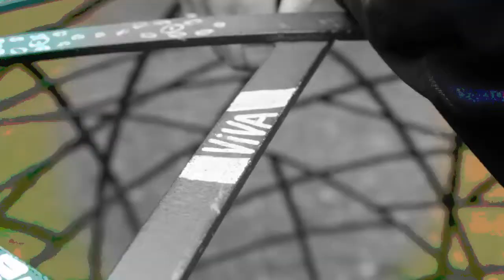Shy Son Bikes